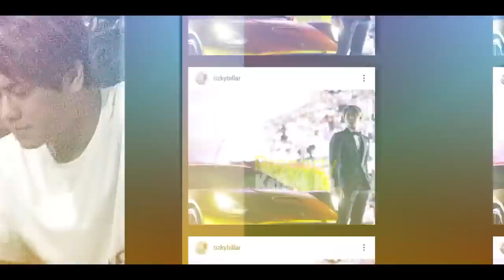Senyum BAHAGIA Emak BILLAR, Pip Pip Pip CALON Mantu!! Rizky Billar OTW PULANG? SENANG Lihatnya!!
Jangan Lupa: _
Thankz!!..